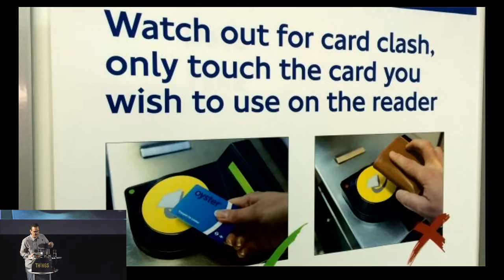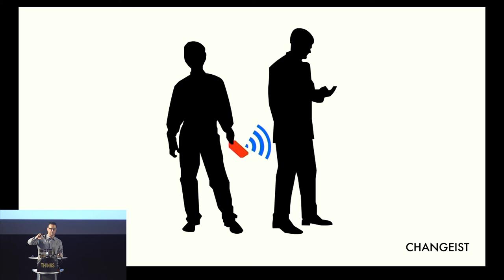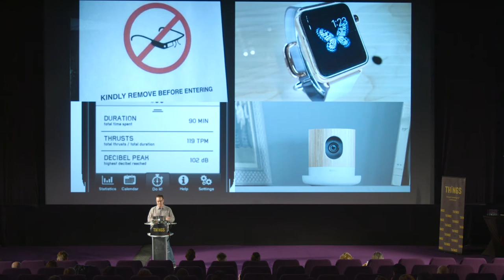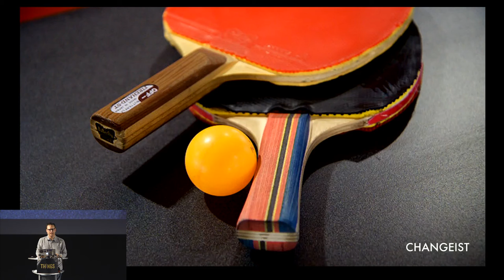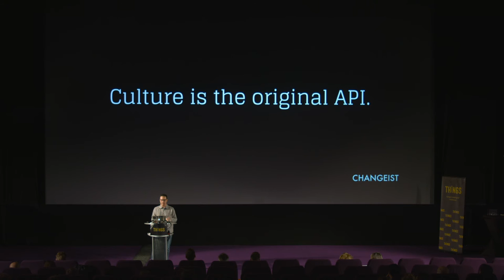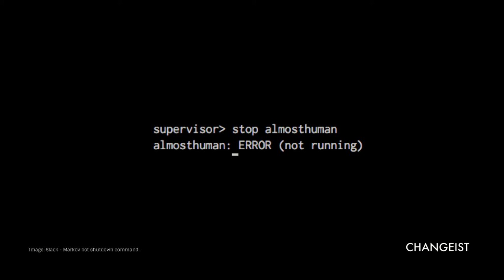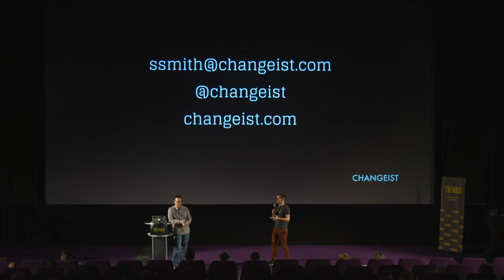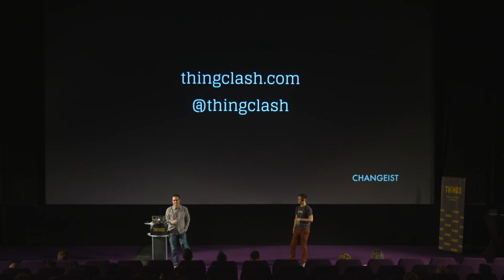ThingsCon15: Scott Smith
Scott Smith at ThingsCon 2015, Berlin